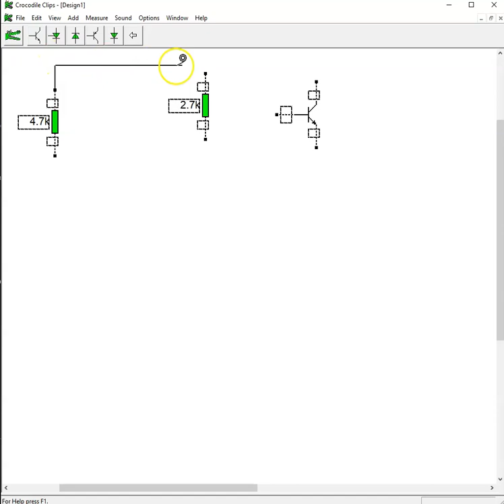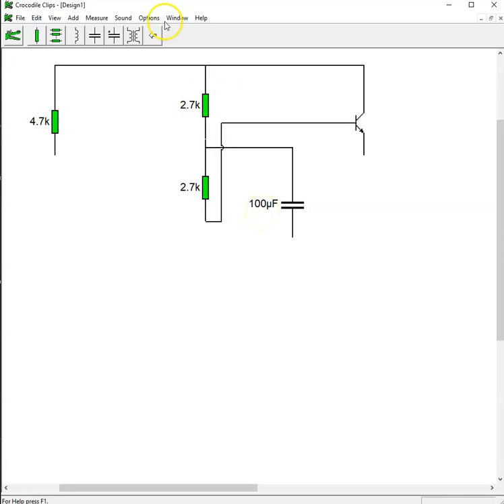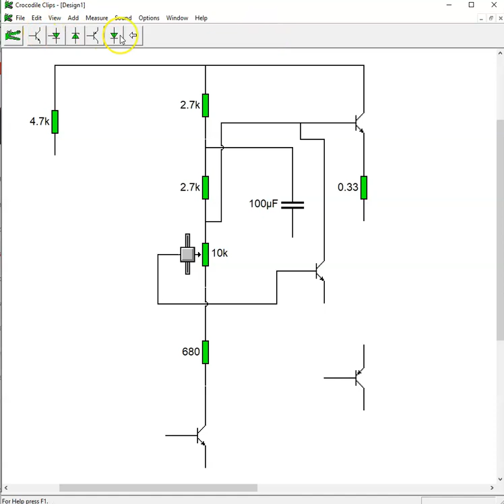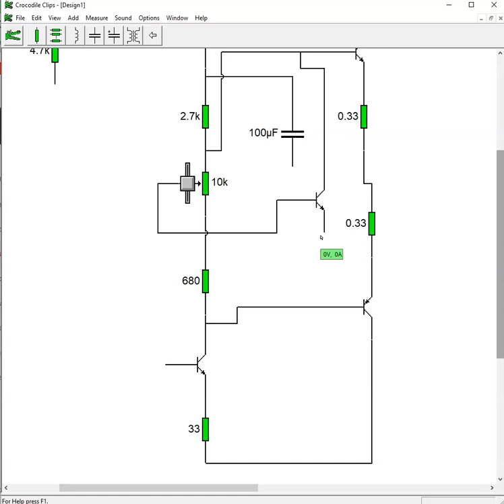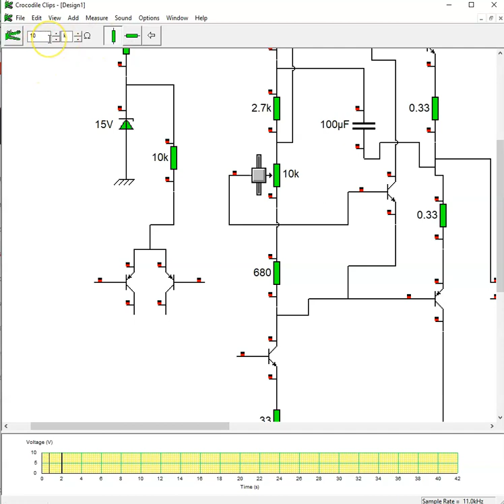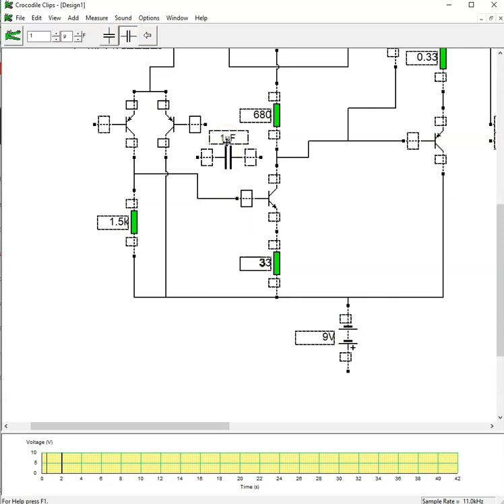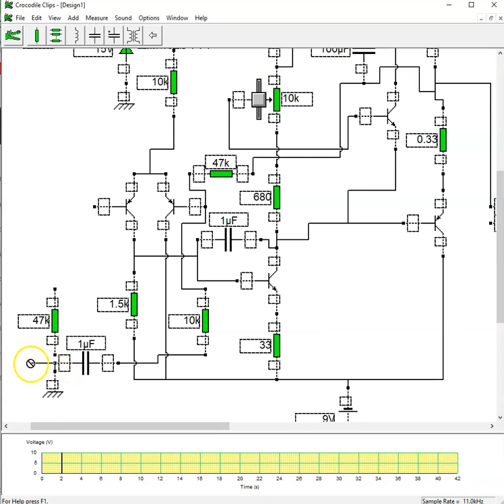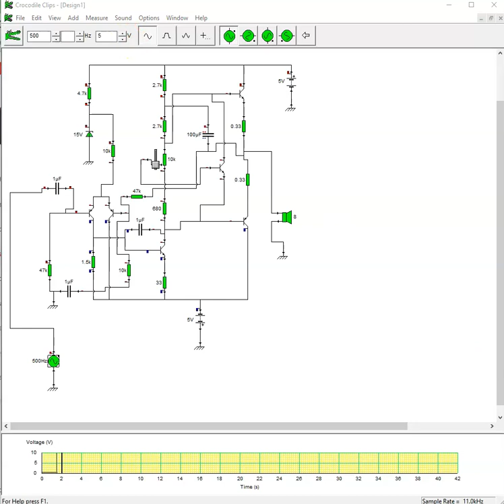paso a paso montaje de un amplificador de audio